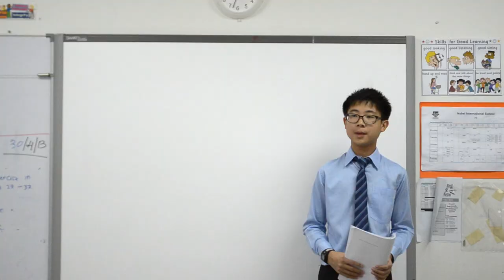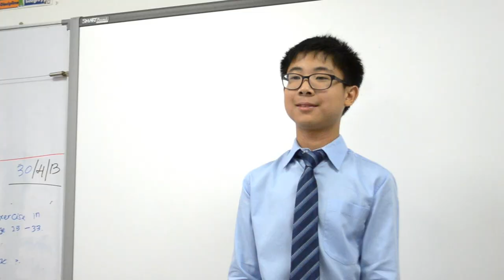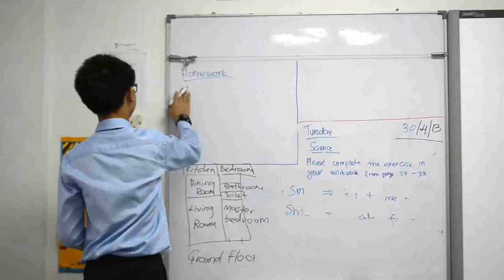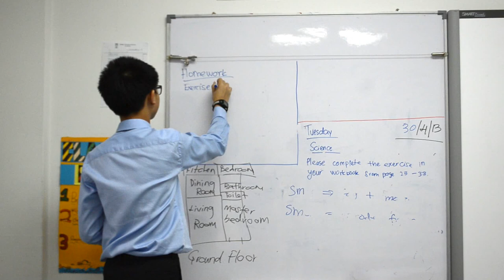Classhood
Classhood is a video that includes all of those funny shenanigans that you may or may not have done in class. Whether it is silly excuses for not doing your homework or the things that you do in class when you are free, this video is bound to bring back some of your fondest memories with your classmates.